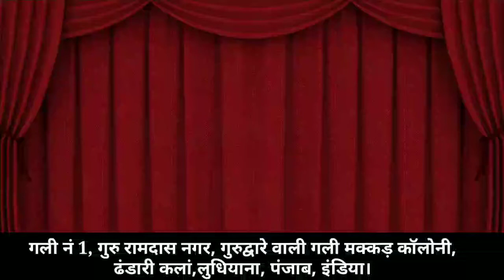Biography of Guru Nanak Dev Ji - गुरु नानक देव जी की जीवन यात्रा | Founder of Sikhism | Histroy#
Biography of Guru Nanak Dev Ji - गुरु नानक देव जी की जीवन यात्रा | Founder of Sikhism | Shri AmanDeep Baba Ji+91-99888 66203, 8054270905

Welcome
Shri AmanDeep Baba Ji Youtube Channel

पुराने समय में इसलिए अनेक शादियाँ करते थे राजा महाराजा, होती थी कई रानियाँ | Shri AmanDeep Baba Ji

biographyofgurunanakdevjiजय श्री कृष्णा
नमस्कार
श्री अमनदीप बाबा जी लुधियाना के  एक आध्यात्मिक समाज सेवी है। जो की लोगो के दुःख दर्द को दूर करने की कोशिस करते है । समाज में फैले दुःख जिसका निवारण कही नहीं होता ऐसे लोग बाबा जी के दरवार में आते है । भूत प्रेत से परेशान , घर में कलेश , पति पत्नी में अनबन , बुरी आत्मा से छुटकारा , जनम कुंडली से भविस्य , कैंसर रोग , बच्चों का न होना , जैसी कई समासियो को लेकर लोग बाबा जी के पास आते है और ख़ुशी से जाते है । श्री अमनदीप बाबा जी अपने यूट्यूब चैनल के माधयम से लोगो को शास्त्र शिक्षा हेल्थ आदि का ज्ञान भी देते रहते है ।

साथ साथ ही श्री अमनदीप बाबा जी नेटवर्क कम्पनीज के लिए भी काम करते है । लोगो को घर बैठे इनकम करने की सलाह भी देते है । बाबा जी ५० से भी अधिक नेटवर्क कम्पनीज के साथ काम कर रहे है ।
नंबर से
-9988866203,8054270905